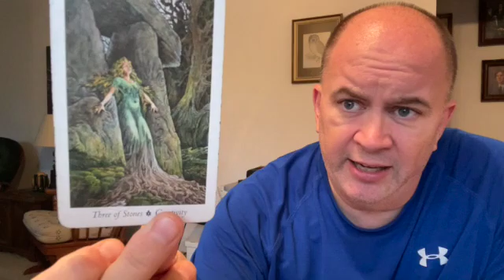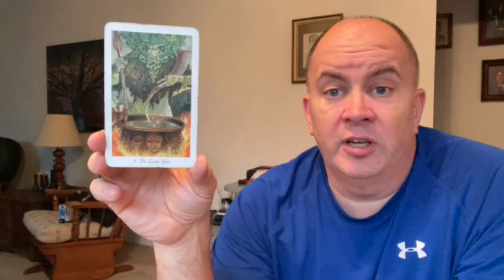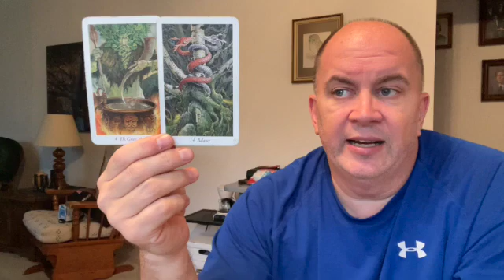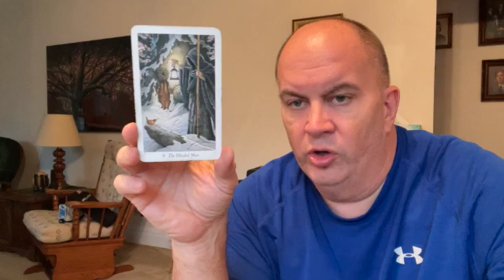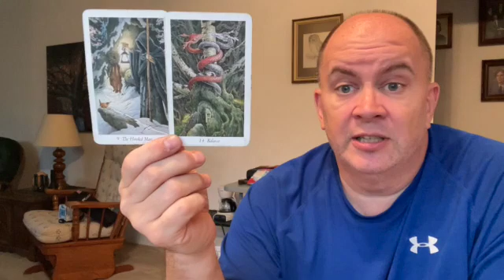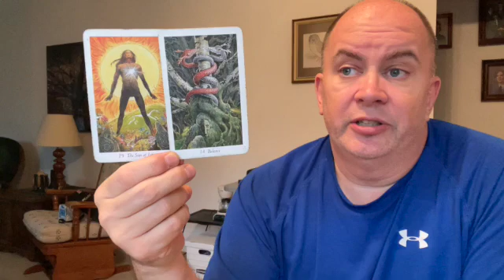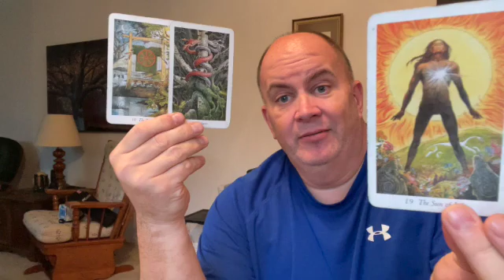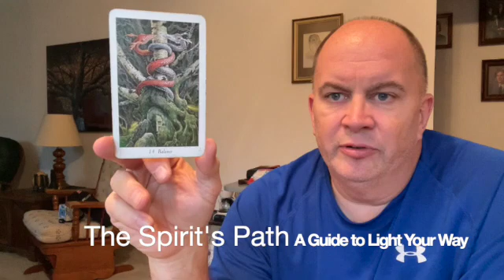The Spirit's Path Pisces November Horoscope